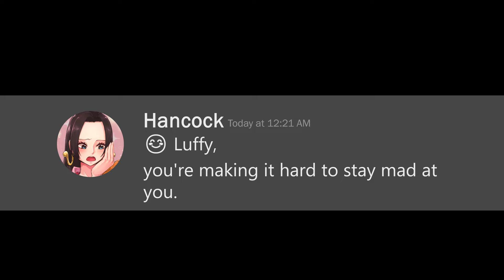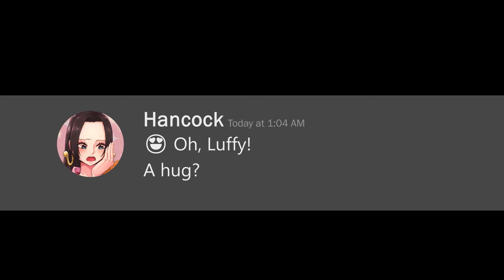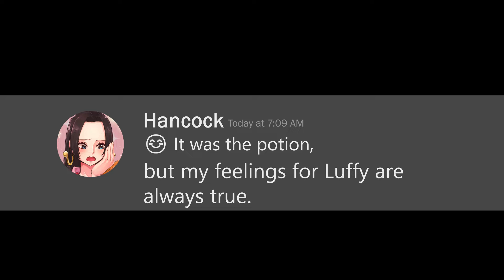😍 One Piece Love Potion Chaos! Luffy, Nami & Boa Hancock's Hilarious Discord Anime Parody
Join the Straw Hat crew in a hilarious One Piece Discord Parody! Witness Luffy, Nami, and Boa Hancock like never before under the effects of a mischievous love potion! 😂

🎬 In this episode:
The Thousand Sunny sets the stage for an unexpected love triangle! Luffy is caught between the affections of Nami and Boa Hancock, leading to a series of comical and heartwarming moments. Who knew a love potion could cause so much fun?

🔥 Features:
- Luffy's innocent charm under the spell of love!
- Nami and Boa Hancock's playful rivalry!
- Special appearances by Sanji and Zoro with their hilarious reactions!

👉 Why watch?
If you're a fan of One Piece and love a good laugh, this Discord parody is just for you! Experience your favorite characters in a light-hearted, affectionate comedy that'll leave you wanting more!